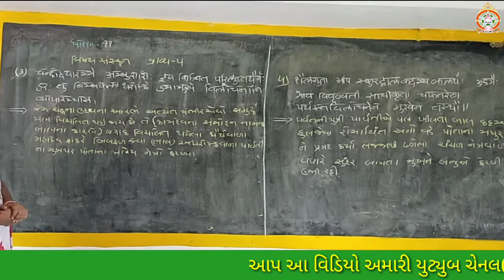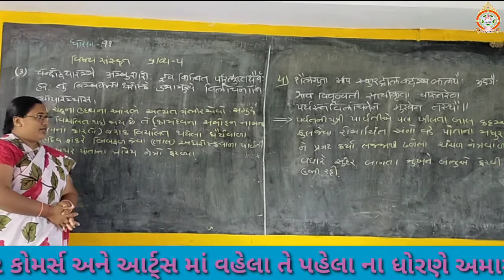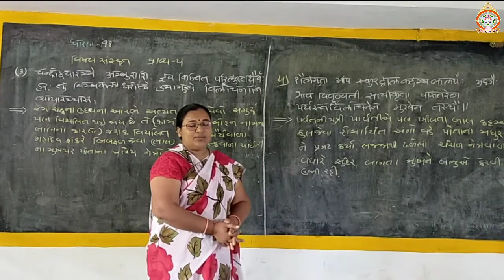ધોરણ-૧૧ વિષય-સંસ્કૃત કાવ્ય-૫ | Laliataben | Shri Vivekanand Vidyalay - Mangrol